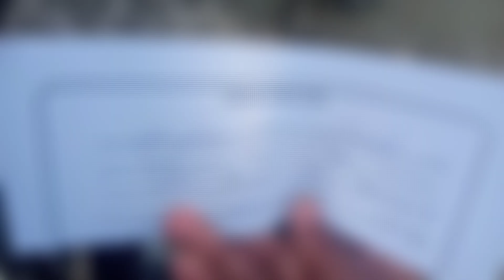Main ne apna vote cast ker diya | Vote Dalen | 8 February 2024 Election day